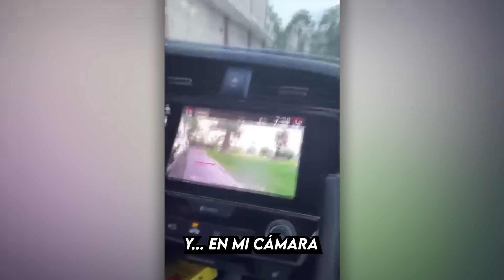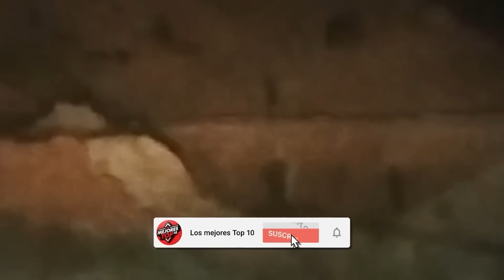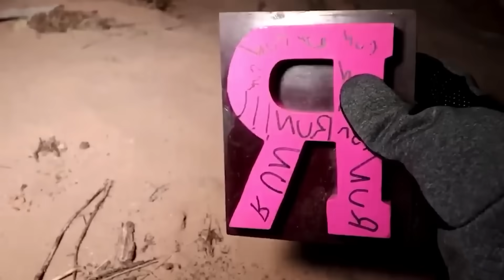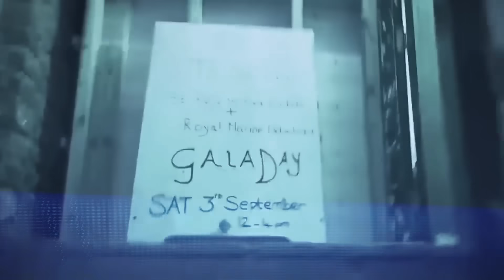Estos Videos de Terror te Dejaran Sin Saber que Decir Videos de Terror Real Encuentros paranormales